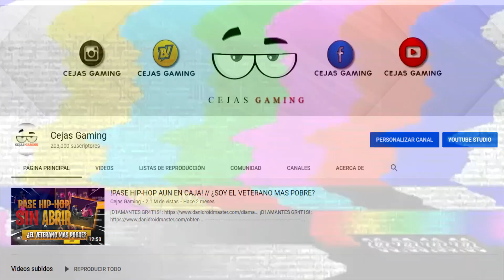RECUPERO MI CUENTA VETERANA HACIENDOME PASAR POR BOT Y NIÑAS ME ENSEÑAN A JUGAR/ *ES HERMOSO*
(MI PAGINA DE FACEBOOK PARA MEMES Y DIRECTOS)

ASI LLEGUE A HEROICO EN UNA PARTIDA - FREE FIRE, ¡COMO JUEGA UN HEROICO EN MODO SOLO! (LA MEJOR PARTIDA QUE VERÁS HOY), VEAN CUANTOS PUNTOS ME FALTAN PARA LLEGAR A HEROICO EN FREE FIRE *locura* | TheDonato, PERO QUE PASO AYER! ADIÓS HEROICO!!!, SOLO VS SQUAD! FREE FIRE REVISA MI CASO #5, JUGANDO CLASIFICATORIA A MI MAS ALTO NIVEL!! | FREE FIRE, ELIMINE 1 SQUAD SOLO CON HEADSHOTS FREE FIRE, MI COMPAÑERO PENSO QUE IBAMOS A PERDER PERO MIRA LO QUE HICE *llegando a heroico* | TheDonato, ¡CONSIGO NOVIA en Free Fire! - [ANTRAX] ?, GASTÉ 20K DE DIAMANTES POR LOS 3 LOBOS EVOLUCIONADOS & REALICÉ ÉPICAS KILLS CON ELLOS •FREE FIRE• [ MrStivenTC ], JAMAS PODRE OLVIDAR EL PEOR MOMENTO QUE PASE EN ESTA PARTIDA!! FREE FIRE [ BoomSniper ]

فري فاير || أفضل 5 خدع جديدة😱ستجنن أعداءك بها😂لايفوتك - para SAMSUNG,A3,A5,A6,A7,J2,J5,J7,S5,S6,